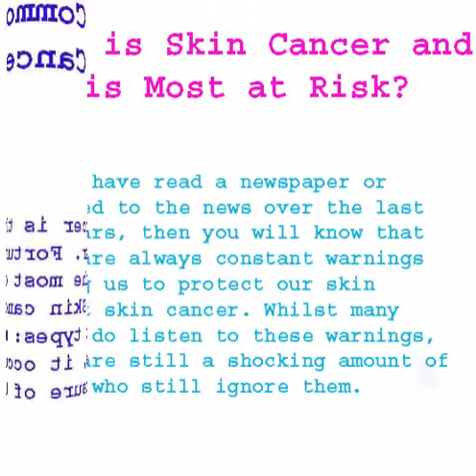Why Book Reviews Are Important On Amazon (part-90)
Ever wondered why authors are so adamant about asking you to review their book on Amazon? Here are eight reasons why authors want and need your book review.